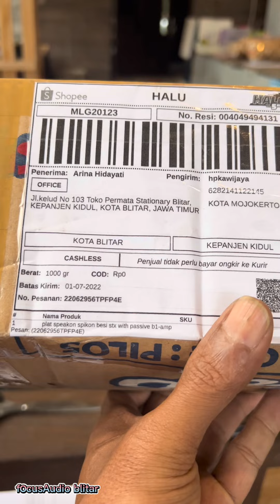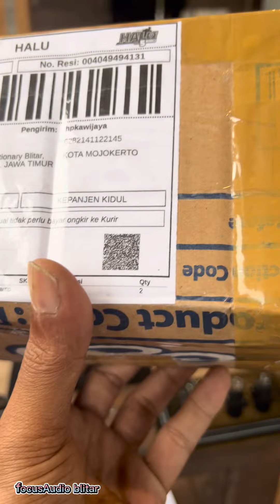UNBOXING spicon + plat FOCUSAUDIO